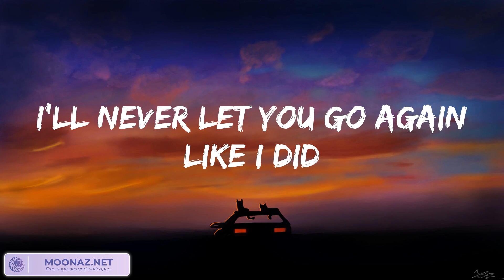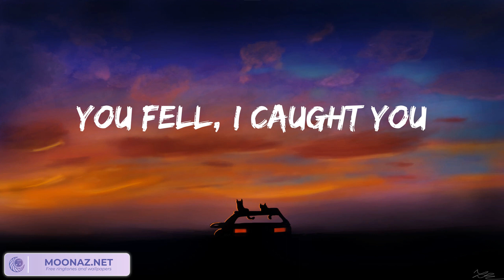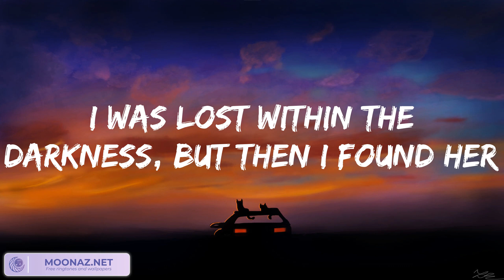Stephen Sanchez - Until I Found You (Lyrics) 歌詞 付き